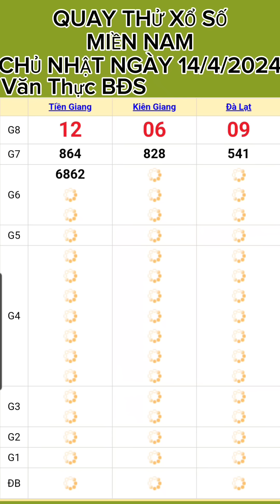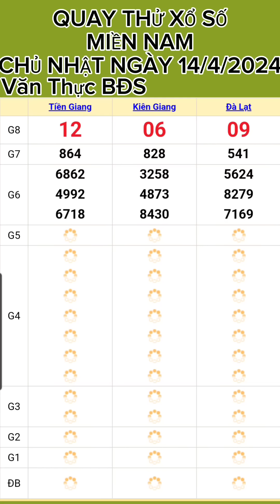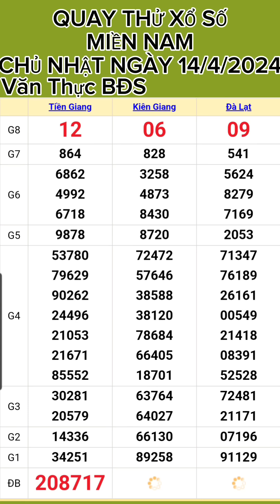KẾT QUẢ QUAY THỬ XỔ SỐ MIỀN NAM CHỦ NHẬT NGÀY (14/4/2024) CHO CÁC BẠN THAM KHẢO